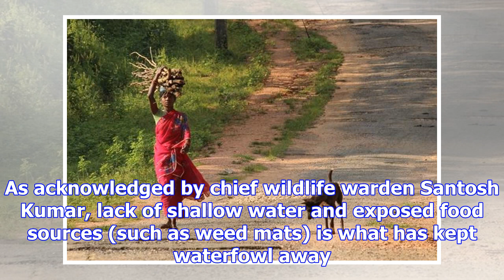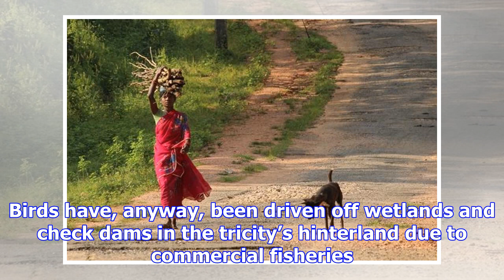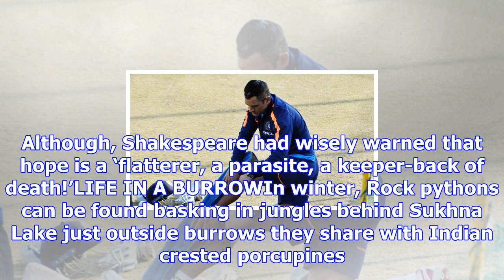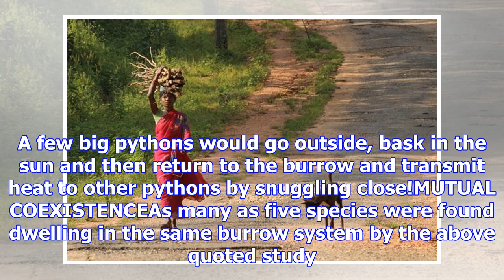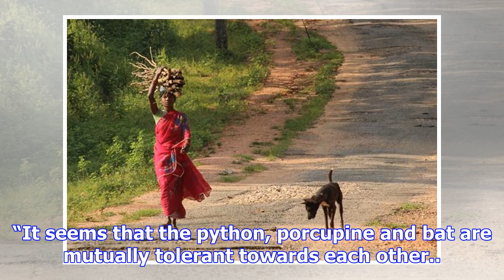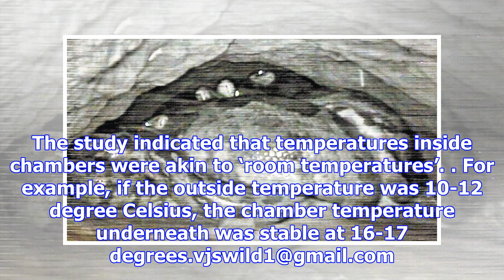Wildbuzz: life in a burrow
FAREWELL, MY FRIENDS?Migratory waterfowl do not prefer vast sheets of water at Sukhna Lake. The numb...